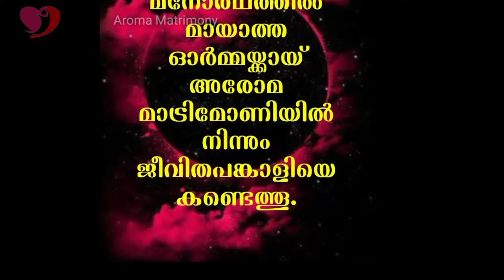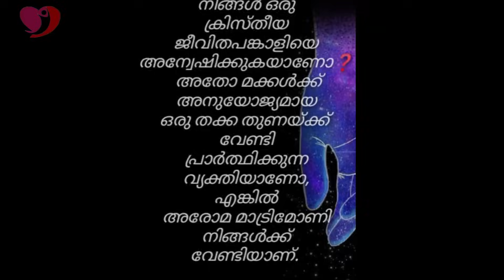വിശ്വാസത്തിനു വേണ്ടി വില കൊടുത്തു; അത്ഭുത സൗഖ്യം || RAJU BETHEL JOHN || AROMA TV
Pr. Daniel John inner-view with RAJU BETHEL JOHN